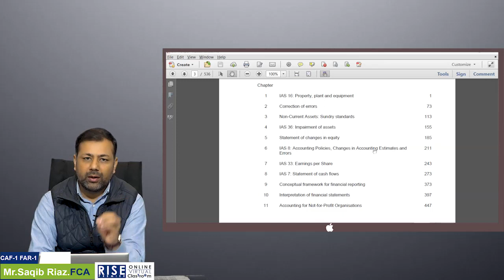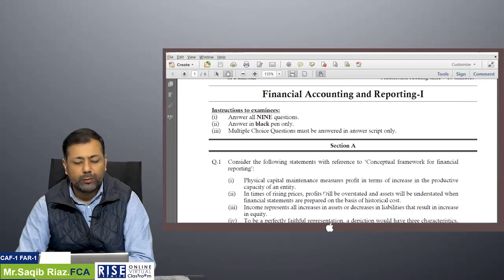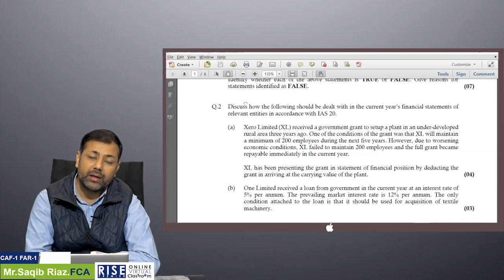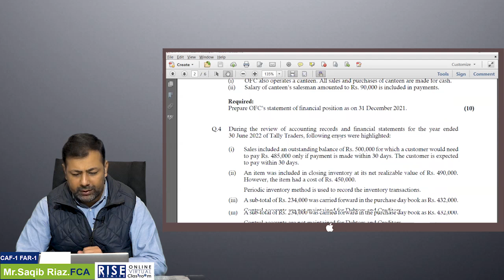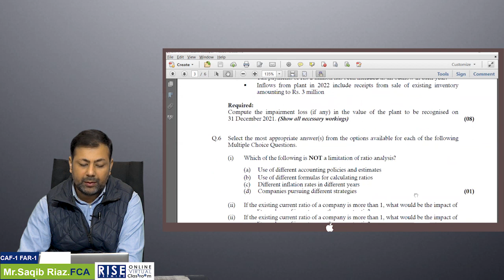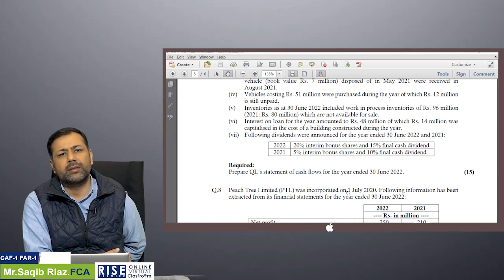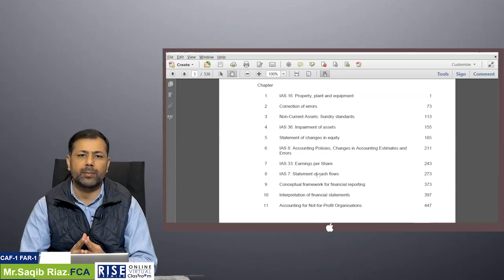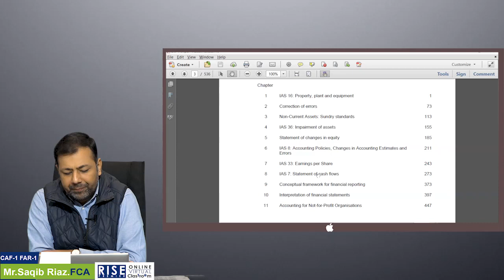𝗖𝗔𝗙-𝟬𝟭 (𝗙𝗔𝗥-𝟭) 𝗚𝘂𝗶𝗱𝗲 𝘁𝗼 𝗘𝘅𝗮𝗺 𝗽𝗿𝗲𝗽𝗮𝗿𝗮𝘁𝗶𝗼𝗻𝘀, 𝗘𝘅𝗮𝗺 𝗮𝗽𝗽𝗿𝗼𝗮𝗰𝗵 𝗮𝗻𝗱 𝗘𝘅𝗮𝗺 𝗧𝗶𝗽𝘀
𝗙𝗔𝗥-𝟭 𝗚𝘂𝗶𝗱𝗲 𝘁𝗼 𝗘𝘅𝗮𝗺 𝗽𝗿𝗲𝗽𝗮𝗿𝗮𝘁𝗶𝗼𝗻𝘀, 𝗘𝘅𝗮𝗺 𝗮𝗽𝗽𝗿𝗼𝗮𝗰𝗵 𝗮𝗻𝗱 𝗘𝘅𝗮𝗺 𝗧𝗶𝗽𝘀
By: 𝗦𝗮𝗾𝗶𝗯 𝗥𝗶𝗮𝘇 𝗙𝗖𝗔